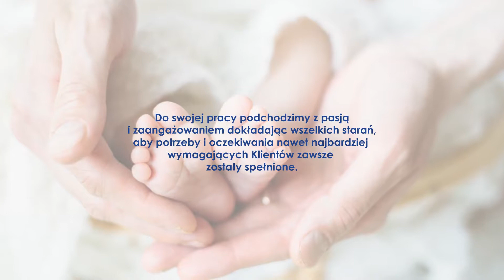Usługi pielęgniarskie przeprowadzanie wywiadów środowiskowych Poniec Zespół Pielęgniarek i Położnej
Oferujemy Państwu profesjonalne usługi pielęgniarskie oraz położnicze już od 1999 roku. Nasz Zespół Pielęgniarek i Położnej dokłada wszelkich starań, by pacjent czuł się dobrze oraz komfortowo. Dobro Klientów jest dla nas najważniejsze. Działamy w Pońcu, w powiecie gostyńskim, na terenie województwa wielkopolskiego.

Nasza oferta to przeprowadzanie wywiadów środowiskowych, pobieranie materiału do badań diagnostycznych praz przygotowanie kobiet do porodu, połogu, rodzicielstwa i karmienia piersią. Zapewniamy kompleksową opiekę pielęgniarską oraz położniczą.